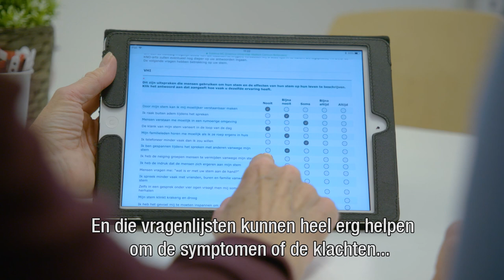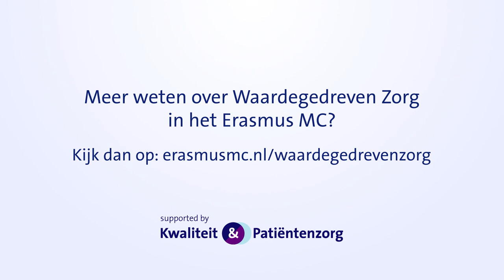Hoe werkt waardegedreven zorg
In deze introductiefilm over waardegedreven zorg vertellen professionals uit het Erasmus MC wat deze manier van werken oplevert. Voor patiënten en voor de organisatie. Ook hoor je meer over hoe waardegedreven zorg in de praktijk werkt.